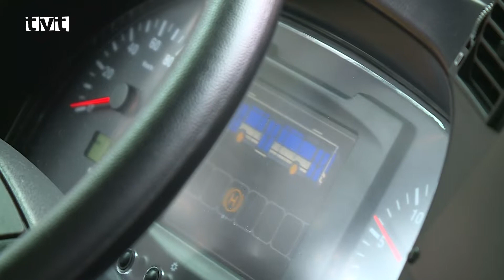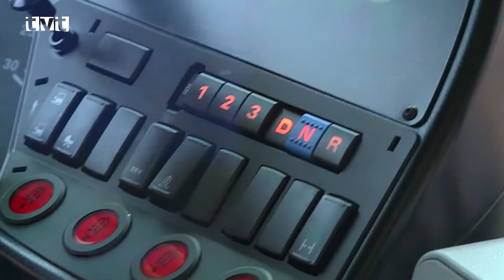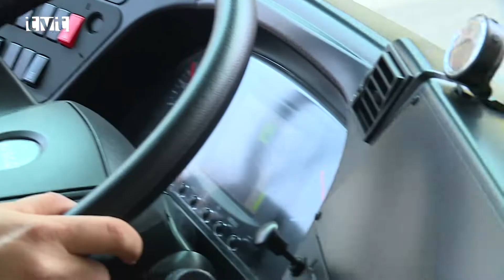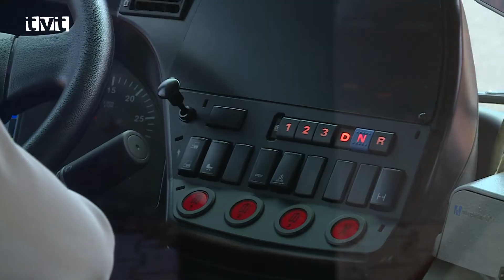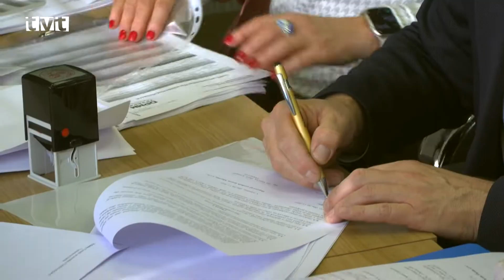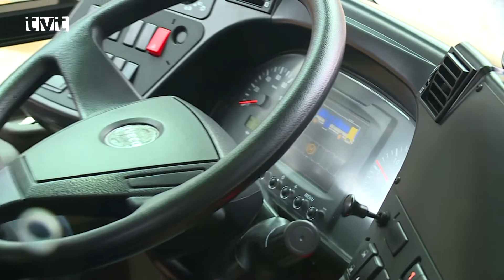Ekologickú dopravu v meste štartujú od januára nové autobusy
V martinských uliciach bude od 01. januára 2022 premávať v meste 35 nových moderných autobusov na stlačený zemný plyn. Prvý z nich bol predstavený pred mestským úradom v pondelok (29. novembra 2021). Autobusy sú nízkopodlažné s rampou pre cestujúcich v druhých dverách. Majú najmodernejší technologický a odbavovací systém.  Ekologickú dopravu a prepravu cestujúcich bude v Martine, vo Vrútkach a v obciach Bystrička, Turčianske Kľačany a Lipovec zabezpečovať 70 vodičov.